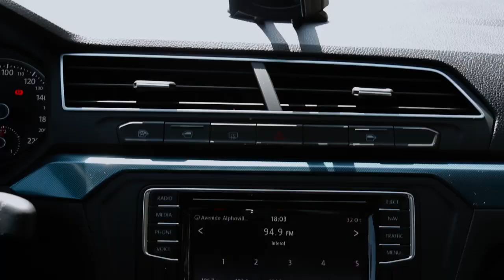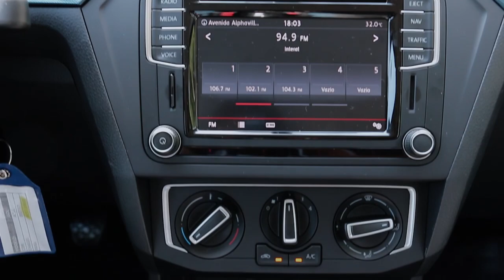TEST DRIVE - Gol e Voyage 2017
A Volkswagen lançou a linha 2017 do Novo Gol e do Novo Voyage e nós, do UsadosBR,  não perdemos tempo e fomos logo testando os modelos, que vieram com interiores renovados e foco na conectividade. Confira!

REALIZAÇÃO:
UsadosBR

PRODUÇÃO E APRESENTAÇÃO:
Layane Palhares

IMAGENS, EDIÇÃO E FINALIZAÇÃO:
Vanessa Goveia